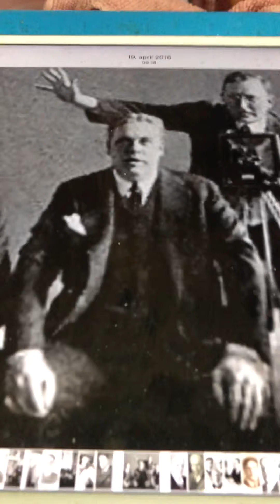A call to arms Peerless Quartet 1914